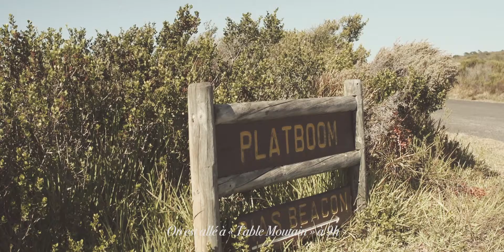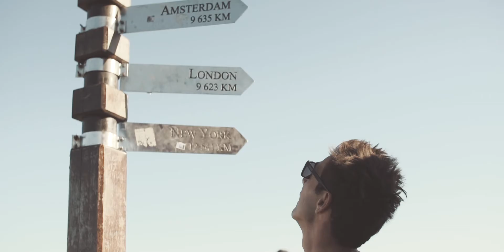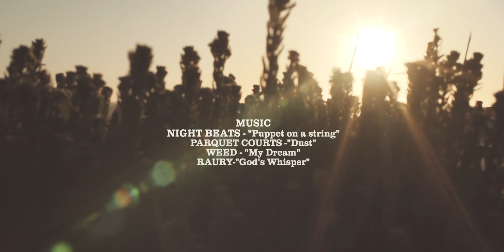DEEP SOUTH / EPISODE 2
From the "Get togethers series" , follow the Strapless Society riding around the planet.

" DEEP SOUTH "
EP2 : LIVING THE TRIP

Produced by Hb Surfkite

Video archive of HB SURF publish 4 years ago.

Dans la série "Get togethers", suivez la Strapless Society qui fait le tour de la planète.

" DEEP SOUTH "
EP2 : VIVRE LE VOYAGE

Avec Vasco Santos & Hervé Bouré
Tournage et montage par MPS (moups.com)
Produit par Hb Surfkite